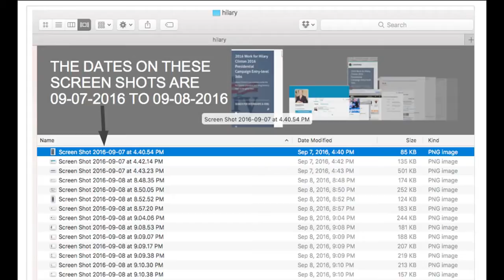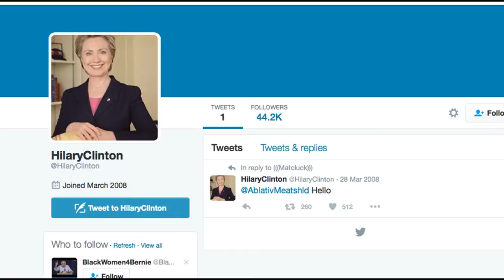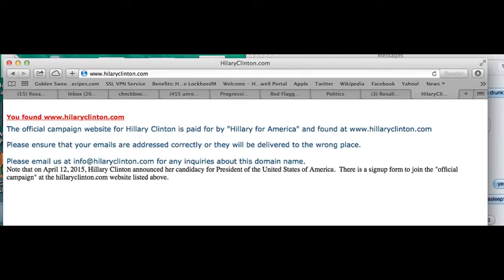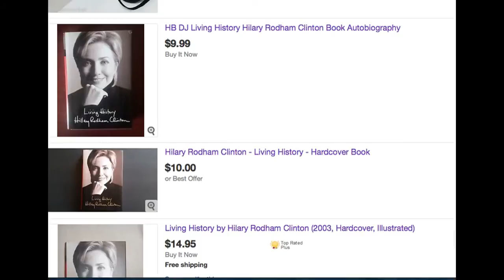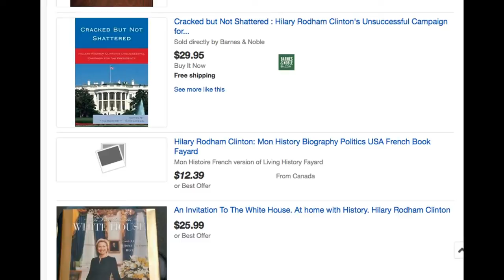My Confusion is Evident! Hillary with one L - a Mandela Effect?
I was going to edit this video, but I figured I would leave in all the pauses and feelings of confusion I had while poring over this material because it is genuine, and also it gives the listener time to look closely at the pictures.